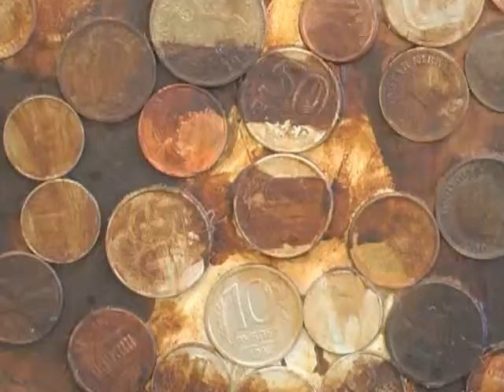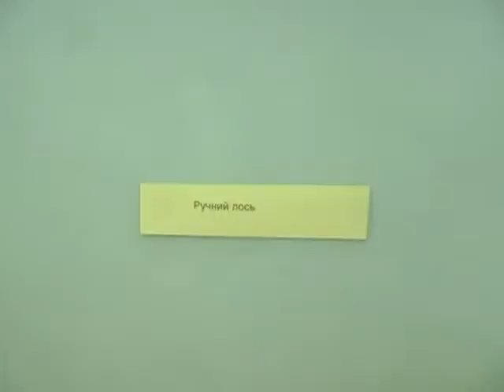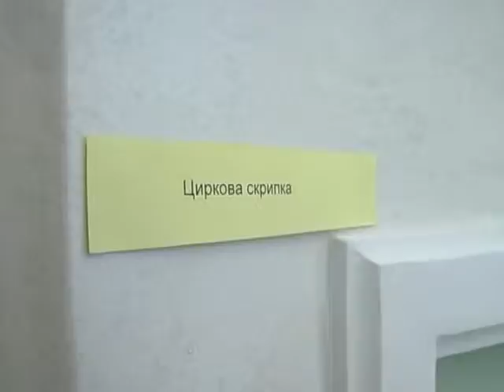Dergachov at Gary Bowman Gallery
Exhibition by Oleg Dergachov at Gary Bowman Gallery